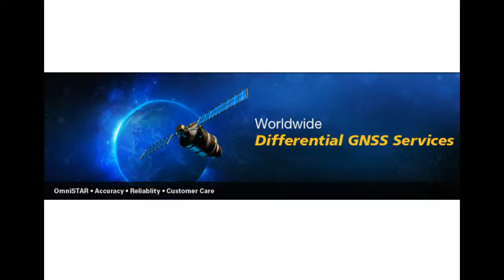OmniStar Radio Interview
For more information on Omnistar please go Australia's Local Farming and Agricultural Directory.